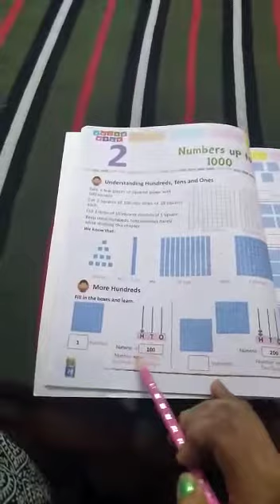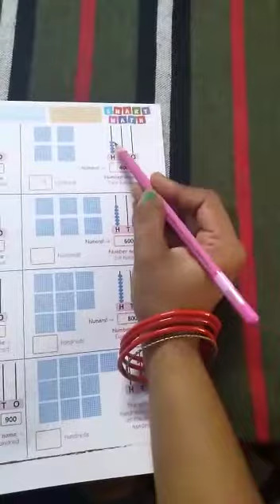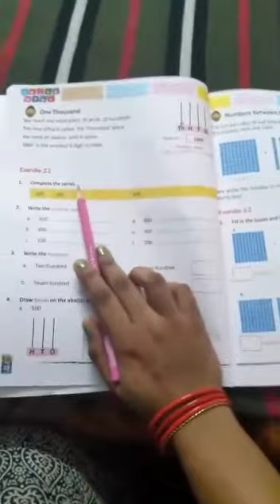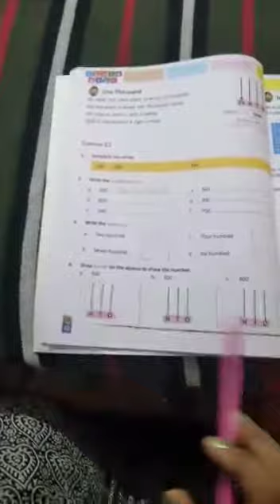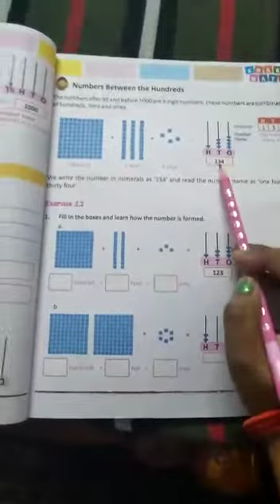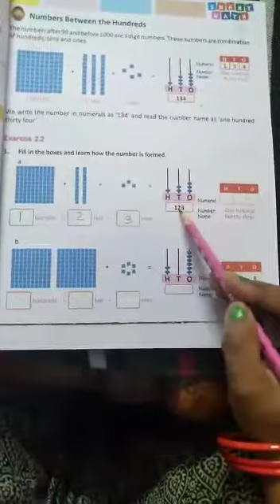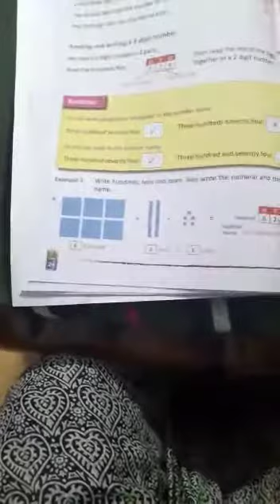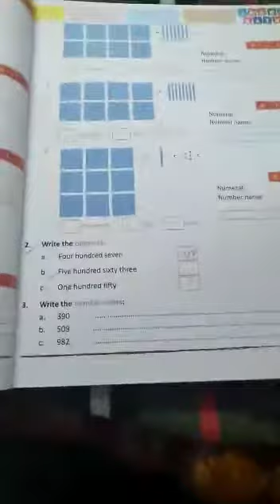STD -2, MATHEMATICS, CH -2, VIDEO -1